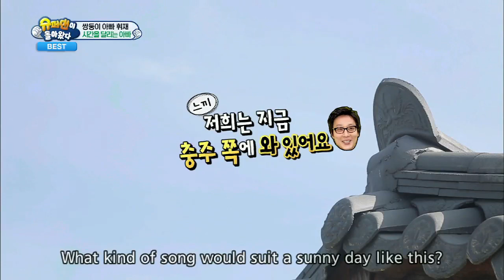The Return of Superman - Off to Chungju